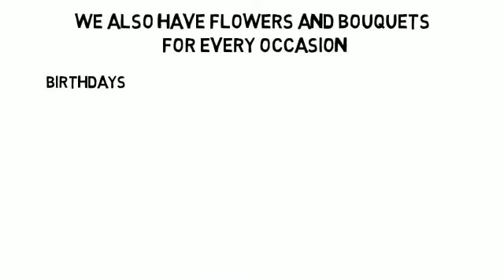Same Day Flower Delivery Fayette KY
So you are looking for flowers with same day delivery in Fayette KY.

We can do that. We have flowers for every occasion -- birthdays, weddings, graduations, funerals we have them all.

What's more - our Fayette KY florists will hand delivered the flowers to any address.